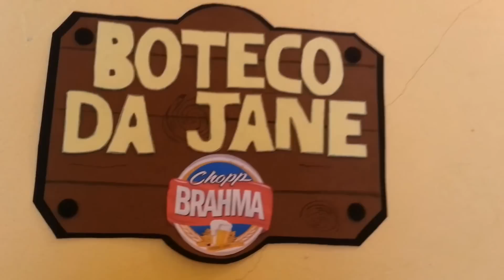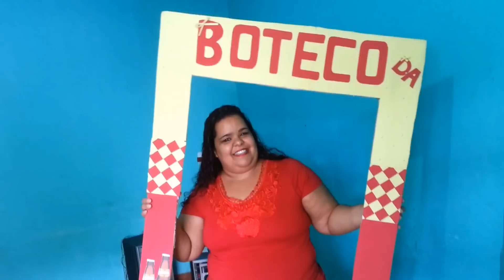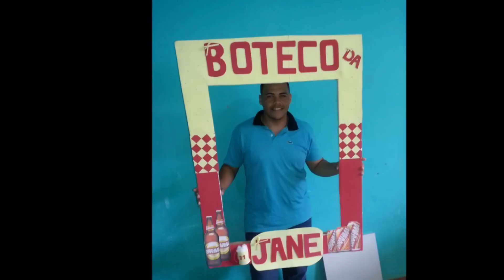FESTA de BOTECO - Aniversário da prima.